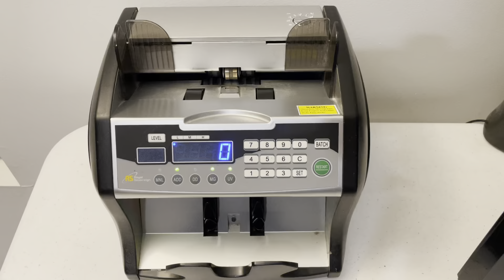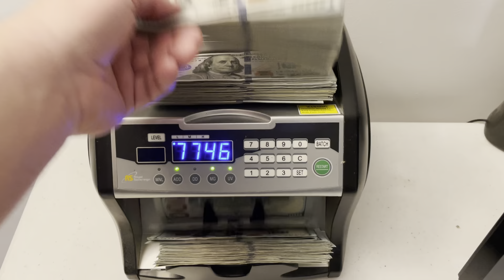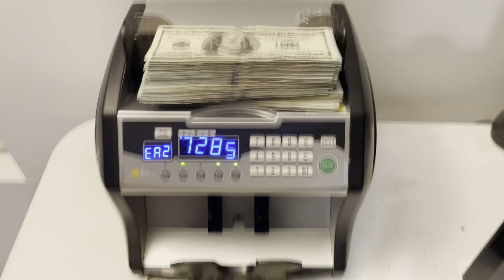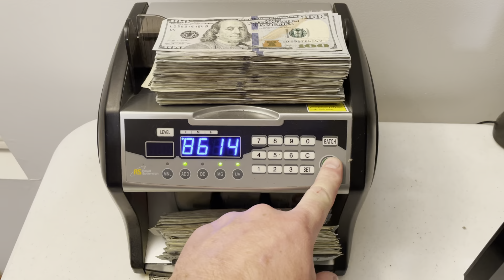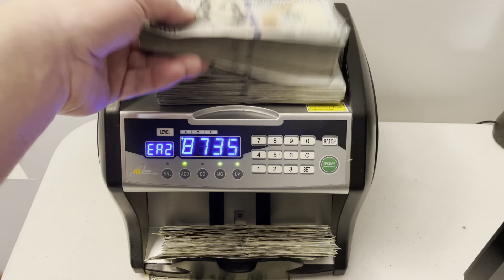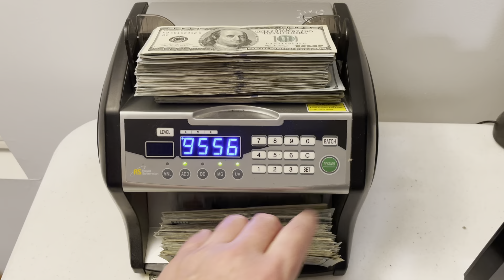Counting $2 Million Dollars In Cash Within 20 Minutes! *ASMR*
Counting $2 Million Dollars in just 20 minutes!

See all of our videos on YouTube - Todd Bosley's World Famous